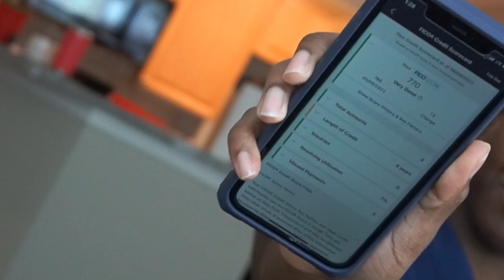Finances | How To Get a High Credit Score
Smooches,
-Staciea